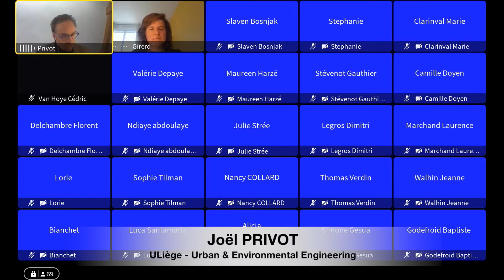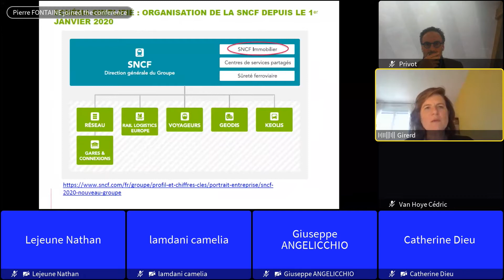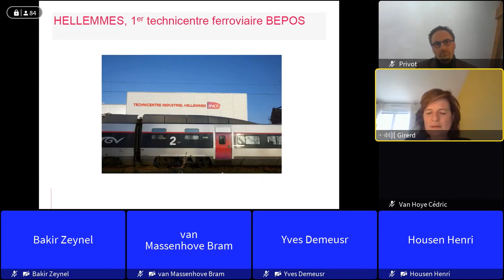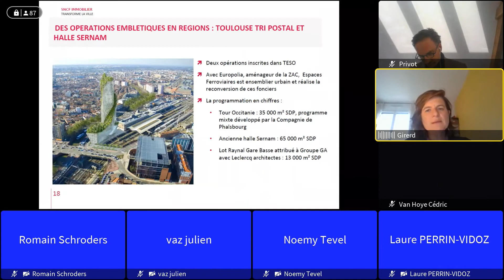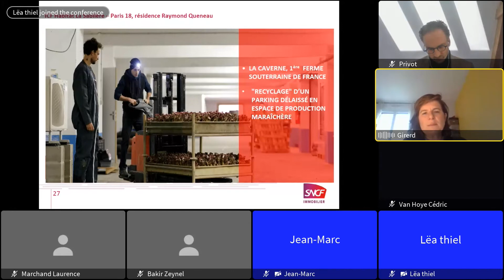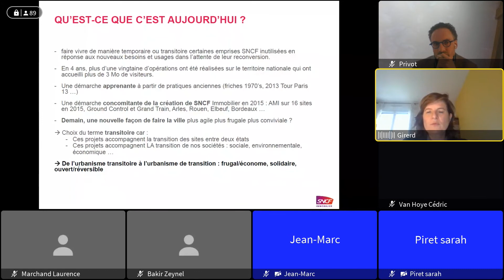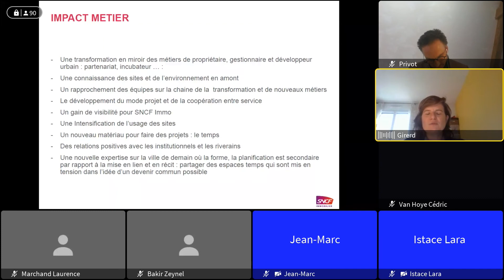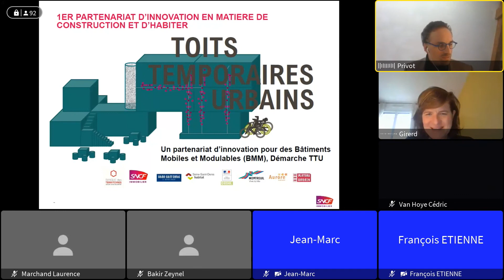Cycle Projet Urbain / Charlotte GIRERD Stratégie de reconversion des sites et quartiers ferroviaires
Fondée en 2015, SNCF Immobilier est une entité chargée d’assurer la gestion et la valorisation du patrimoine immobilier et foncier de l’entreprise publique. L’ampleur de ce patrimoine hisse SNCF Immobilier au rang des propriétaires majeurs en France. Les missions confiées concernent la gestion des logements existants (plus de 100.000 logements), l’aménagement et le développement du patrimoine valorisable ainsi que la gestion et l’optimisation du patrimoine industriel, tertiaire et social.

Cet acteur incontournable du secteur immobilier français a la capacité de repenser l’avenir des sites ferroviaires qu’ils soient désaffectés ou non et de les réintégrer dans des projets urbains de grande ampleur. SNCF Immobilier participe ainsi aux mutations urbaines et sociétales actuelles avec l’avantage d’une maîtrise globale tout au long du processus de valorisation foncière, depuis le portage foncier jusqu’à l’occupation des espaces immobiliers.

A ce jour, 34 projets urbains de grande ampleur ont été réalisés impliquant notamment des pratiques innovantes dans la conception et dans les usages des sites valorisés.

Intervenant : Charlotte Girerd, Directrice Projets – SNCF Immobilier

Enregistré le 05/05/2021 - sous forme de Webinaire

Powered by Jobs@Skills